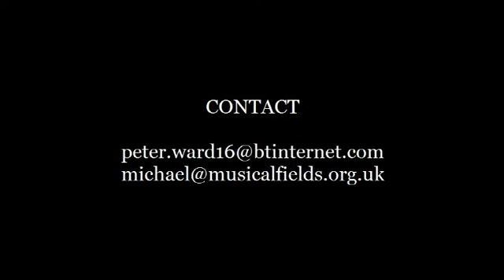The Vikings' Song - A Quest for Freedom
Scenes from the world première performance of a new musical by Michael Fields (music, lyrics) and Peter Ward (writer) at Jorvik Festival, York, February 11, 2012.